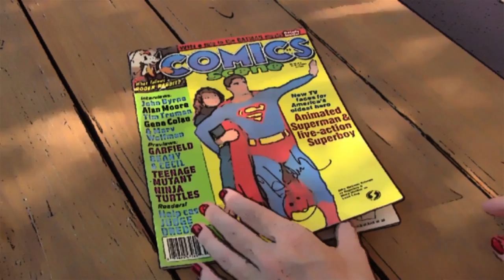The Story Behind Comics Scene Magazine (STACY HAIDUK Interview by Rennie Cowan)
The story behind Comics Scene Magazine takes you back to 1988 as Stacy Haiduk talks about her trip to New York with John Newton and Ilya Salkind. There they took promo photos for Superboy the TV Series on top of the Empire State Building. Intro appearance and interview by RENNIE COWAN. Shot in HD. Interview question by Ric Alfonso.